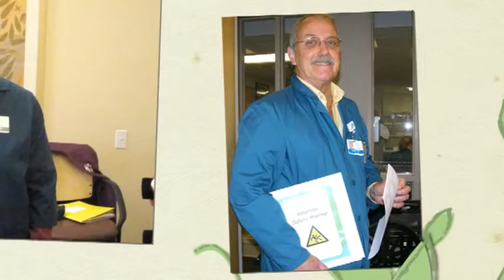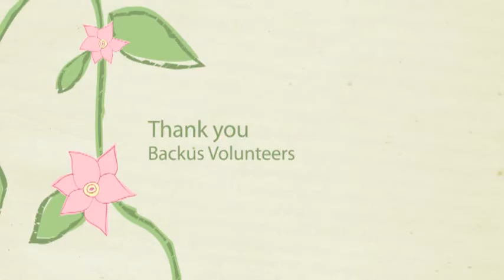Backus Volunteers are the spice that gives life all its flavor